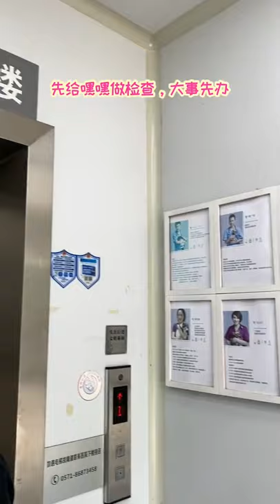Its Vet time and overnight stay | HamppyHamster